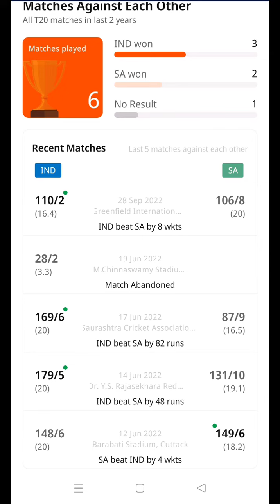IND VS SA DREAM11 PREDICTION,IND VS SA DREAM11 TEAM,IND VS SA DREAM11 2ND T20I#indvssa#indvssa2ndt20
India vs South Africa 2nd T20I Dream11 Team Prediction today @Debaditya Vlogs